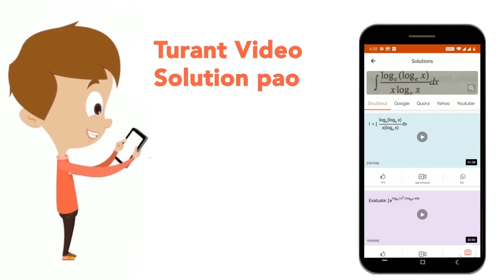यदि 9परीक्षक 5घंटे प्रतिदिन कार्य करके कुछ उत्तर पुस्तिकाओंको12 दिनो मेजाँच सकते है , तो4 परीक्ष...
यदि 9परीक्षक 5घंटे प्रतिदिन कार्य करके कुछ उत्तर पुस्तिकाओंको12 दिनो मेजाँच सकते है , तो4 परीक्षक इससे दोगुनी उत्तर पुस्तिकाओं को 30दिन में जाचे तो उन्हें कितने घंटे प्रतिदिन कार्य करना होगा ?
Class: 14
Subject: MATHS
Chapter: कार्य एवं समय
Board:GOVT

👉 Have Any Query? Ask Us.